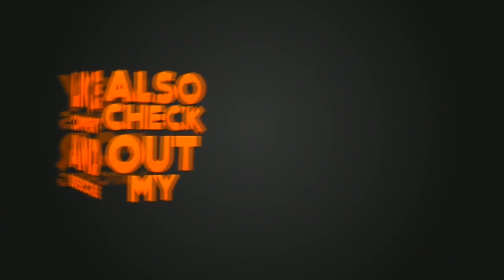Bareilly Best Bike/ Scooter Service Center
Hello friends,

please support us guy's#smartsumit